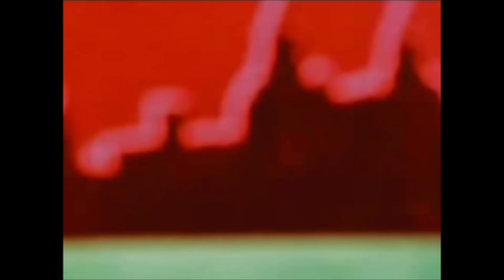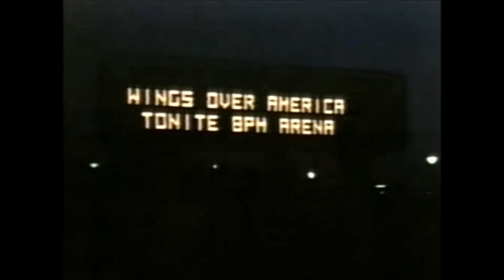Paul McCartney & Wings - Band On The Run (Official Music Video)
Music video by Paul McCartney & Wings performing Band On The Run.